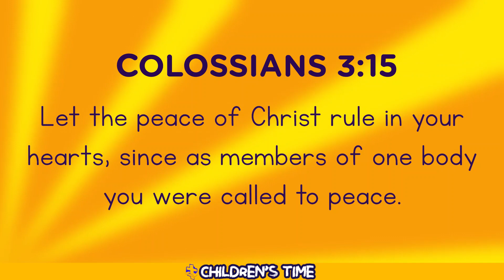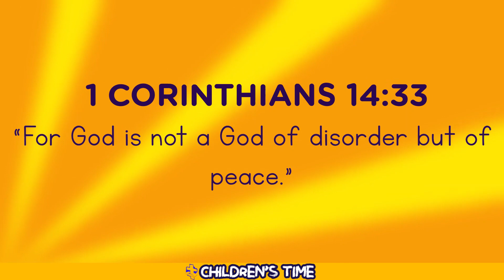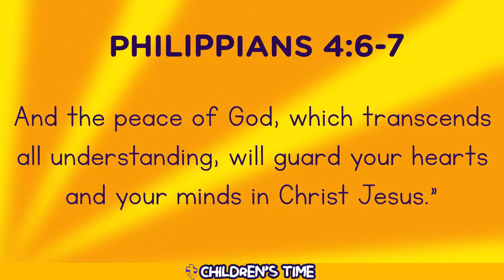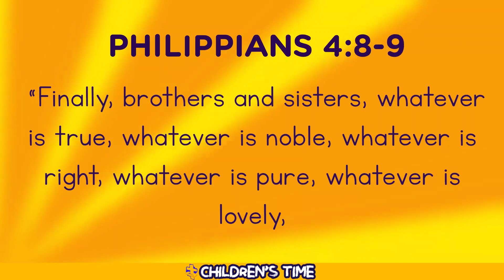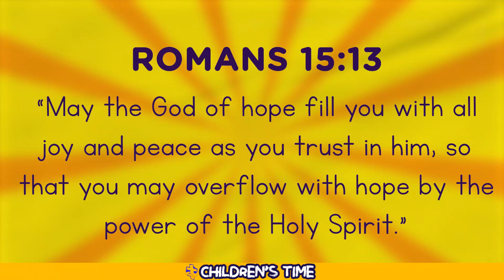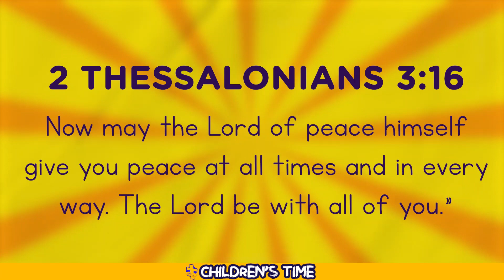KBC CHILDREN'S TIME - "Let The Peace Of Christ Rule In Your Hearts" by Teacher Solomon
Songs

Song: The Joy Joy Joy Joy Down in my heart

Song: Give Me Joy in My Heart (Sing Hosanna)